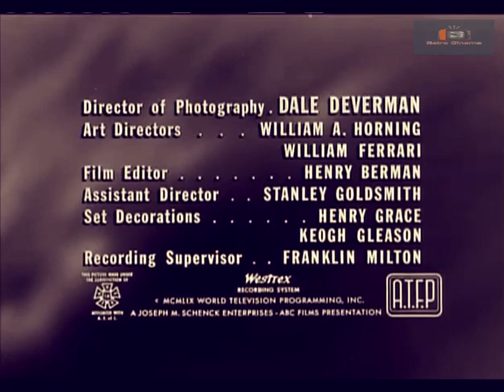UN PASO AL MÁS ALLÁ (1959) 1x11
Un paso al mas alla (Serie TV) Cap 11 Temp 1